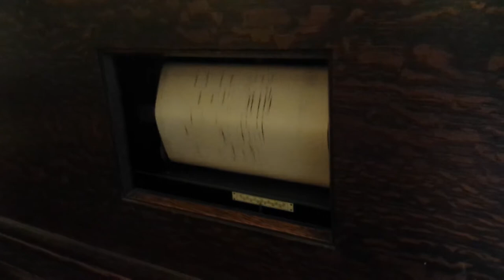1912 Remington upright player piano plays paper music rolls with foot pump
1912 Remington upright player piano plays paper music rolls with foot pump.
The tune sounds like the Beatles "When I'm 64"